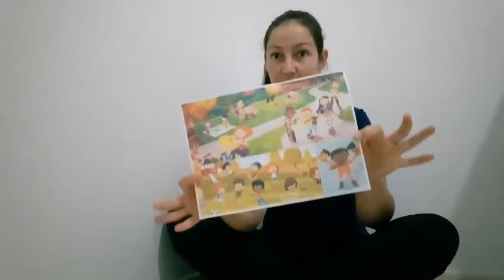LEITURA DE IMAGEM - ED FÍSICA ‐ 3º, 4º E 5º ano